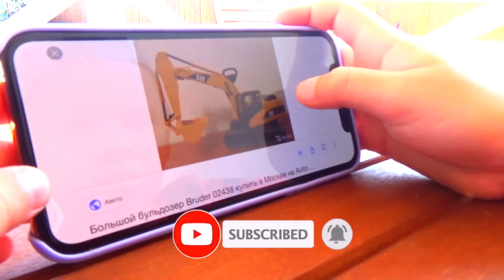Coches de juguete para niños. El Tractor Allanador Acudió en Ayuda a la Hormigonera Bruder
Hoy exploraremos otros vehículos de construcción.
El camión de hormigón Scania está atascado y no puede adelantar. Alex está llamando a la excavadora para pedir ayuda? No! Camión grúa? No! Solo nos ayudará la excavadora Bruder, que traerá un gran camión transportador.